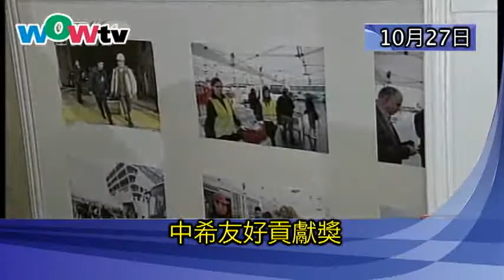1027 午間新聞 (國)